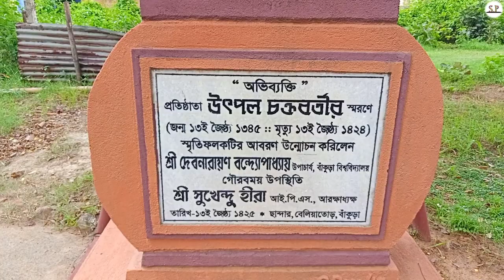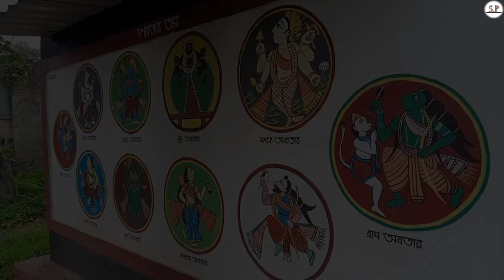এক অজানা নতুন পর্যটন কেন্দ্র || দর্শনীয় স্থান || Jamini roy Institute of art & culture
আমাদের আশেপাশে বেশ কিছু অসাধারণ জিনিস রয়েছে,,
কিন্তু আমাদের এতো কাছে থাকার পরও,,আমরা সেই বিষয়ে কিছু জানতে পারিনা,,
আজ আমি বাঁকুড়ার একটি বিশেষ জায়গা এই ভিডিওর মাধ্যমে আপনাদের সামনে তুলে ধরার চেষ্টা করলাম,,
এই যায়গাটির নাম হল,,jamini roy Institute of art and culture,, বা অভিব্যক্তি,,এখানে প্রাচীন ভারতের চিত্রকলা বেশ সুন্দর ভাবে ফুটিয়ে তোলা হয়েছে,,
আর হ্যাঁ,, এখানে আসার জন্য আপনারা ট্রেন অথবা বাস দুটোর সুবিধাই আছে,,
বাস এ আসতে হলে বাঁকুড়া বাসস্ট্যান্ড থেকে বাসে চেপে সরাসরি আসা যায় (ছান্দার) এ,,এছাড়াও ট্রেনে আসতে চাইলে বাঁকুড়ার স্টেশন থেকে মসাগ্রাম গামী ট্রেনে চেপে নামতে হবে ছান্দার স্টেশনে,,
সেখান থেকে লোকাল লোকজনদের জিজ্ঞেস করলেই পৌঁছে যাবেন,,অভিব্যক্তি বা jamini roy Institute of art and culture এ,,
সামান্য কিছু সময়ের ভিডিও তে সম্পুর্ণ যায়গাটি দেখানো সম্ভব নয়,,ভিডিওর বাইরেও অনেক কিছু রয়েছে,,
যাইহোক আমি যতটা পারলাম চেষ্টা করলাম,,